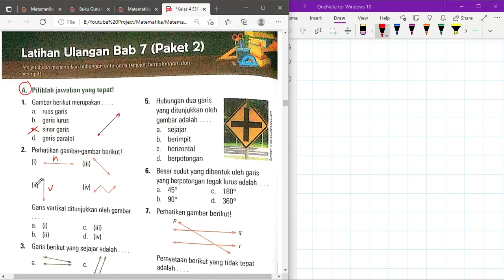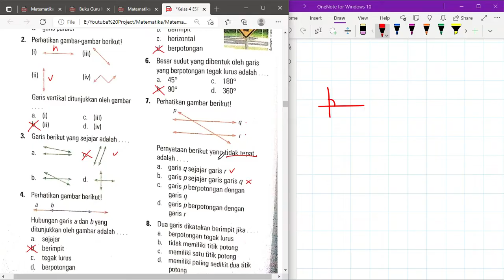Kelas 4 ESPS Matematika Bab 7 Hubungan Antar Garis | Latihan Ulangan Paket 2 - Part 1 | Hal 140-142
"Hi Adik-Adik,

Di video kali ini Kak Rina akan membahas kunci jawaban ESPS Bab 7 Hubungan Antar Garis | Latihan Ulangan Paket 2 - Part 1 | Hal 140-142